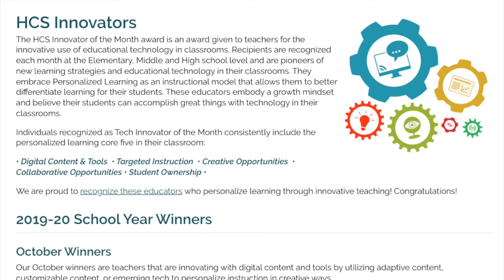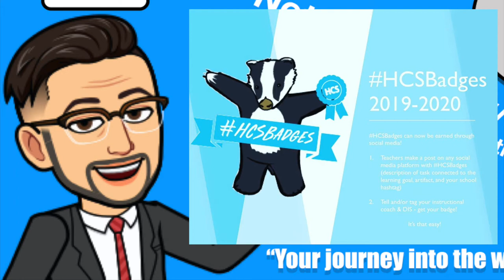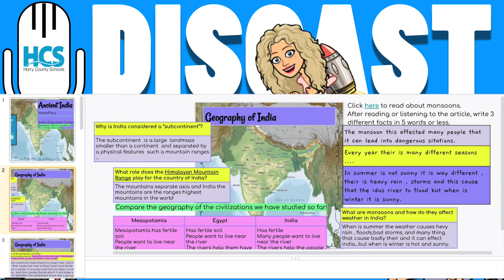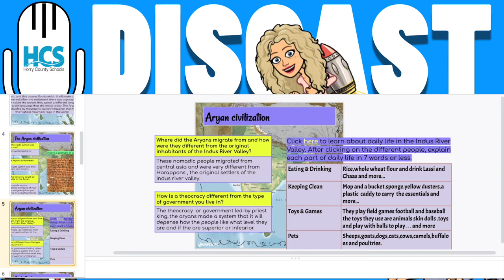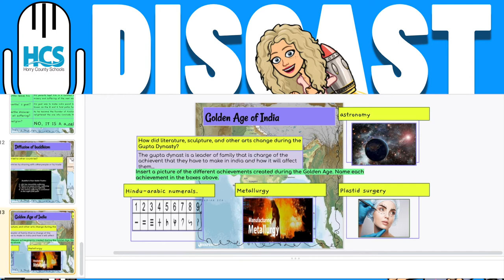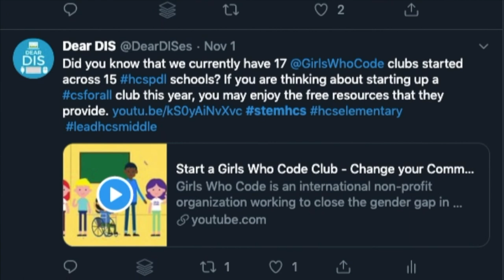How to do Digital Notebooking using Hyperslides w/ Stevie Martin DISCAST 8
App Smashing and Digital Notebooking!? See how Stevie Martin uses Google Slides in her classroom at Conway Middle School.

Bo sits down with Conway Middle's Stevie Martin to discuss some of the great things she is working on with her students using HyperSlides. If you are a Google Slide fan, you don't want to miss this informative episode!

Additionally, Grady and Bo share some updates to hcsbadges and other HCS information!

Don't miss the third episode of season two!

Check out our Tech Innovators of the Month in Horry County Schools

Edtech Task Force PosterPD Resources

Give a follow to:

Bo Gorcesky: @Bogorcesky

Grady Edwards: @DISGradyHCS

COACHES or TEACHERS: Nominate the next HCS Innovator of the Month

- Going Deeper with Google Slides

From Michelle and Marie:
- Choice Boards for Horry County Schools with Google Slides

- Getting Started with Google Slides tutorial

From Amanda and Alex
- How to create Bitmojis with Google Slides for Google Classroom tutorial
- Instructable to get started with Bitmoji Classroom

From the McKenzies
- 4 tools to use for student reflection questions | Pear Deck, Google Slides, Google Forms and Padlet
- Google Site for Student Reflection Questions

From Nicole and Whitney
- Choice Board Differentiated Activities in Google Slides tutorial | Google Classroom for students

- How to use the Nearpod Add-On in Google Slides

From Faleshia and Laura
- Hyperlinking Google Slides for Assessment

- Google Slides on the iPad
Check out our distance learning site for more or our calendar

Do you need to get started with Seesaw? Seesaw Tutorial Playlist or other Seesaw tutorials

Students need help doing assignments in Google Classroom?
Google Classroom for students tutorial